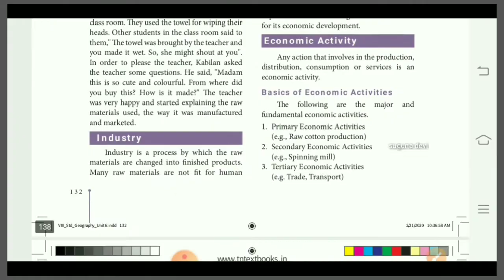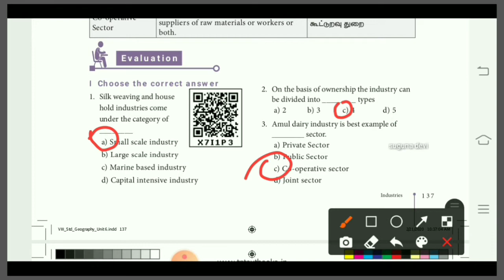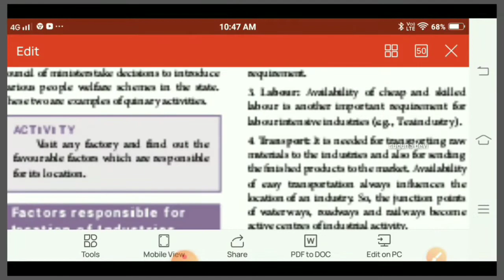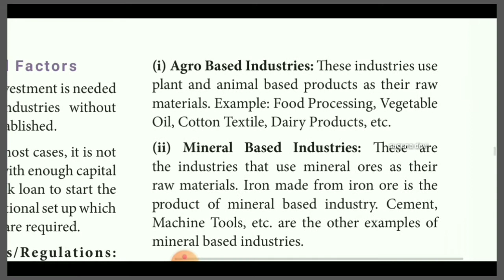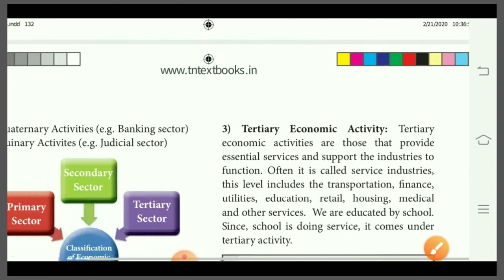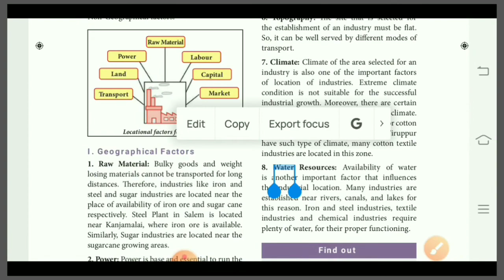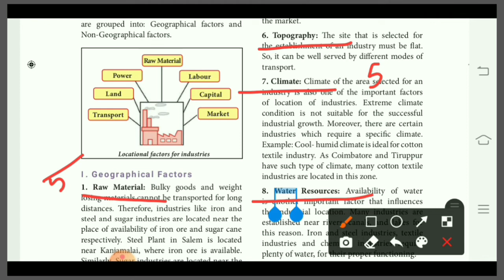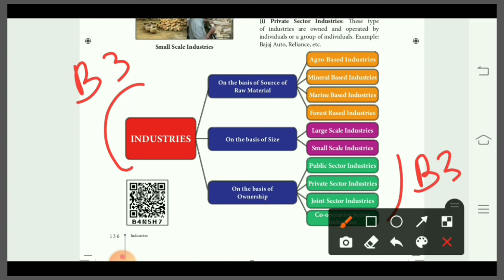8 th social science geography unit 6 em l industries l questions and answers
8 th std social science
 Geography

unit 1em
Rocks and soils

unit 3 em
Hydrologic cycle

History

 unit 3
Rural life and society

unit 4
People's revolt

unit 5
Educational development in India

 unit 6
Development of industries in India

 unit 7urban changes during the British period

8 th std social science history unit 8 status of women in India through the ages

CIVICS

8 th std social science civics unit 6 defence and foreign policy

8 th std social science book back questions and answers civics unit 5 em
Road safety and regulations

8 th std social science book back questions and answers civics unit 4 em
Human rights and UNO

8 th std social science book back questions and answers civics unit 3 em
Understanding secularism

8 th std social science book back questions and answers civics unit 1 em